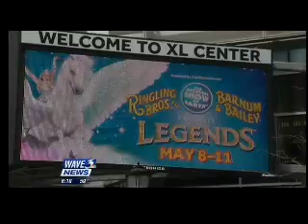5 15 6p